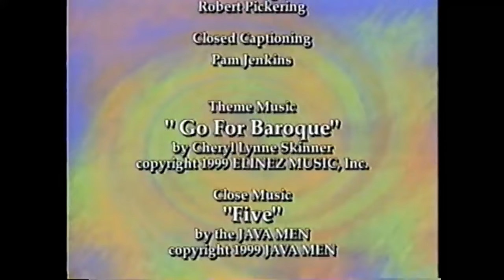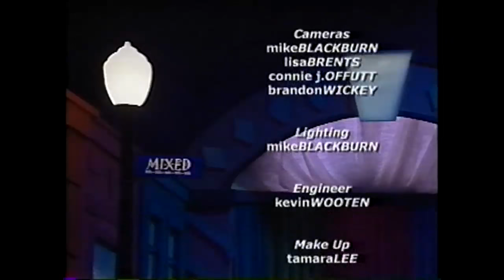Eddie Pennington plays John Henry and Preacher And The Bear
Eddie Pennington appears on KET in 2001,  after winning the first ever Governor's Folk Heritage  Award.   The clip includes a short interview and Eddie playing John Henry and The Preacher And The Bear.